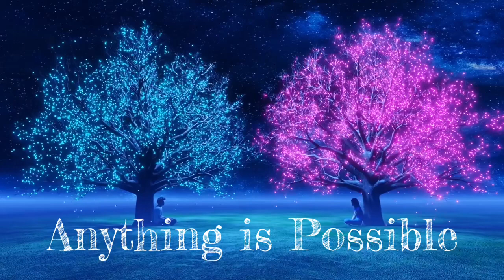Sound Bathe With Li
Bathing in sound simply means taking a few minutes each day to turn your attention away from the responsibilities of life and take a few minutes for yourself. You will be amazed at how wonderful you feel after Sound Bathing with Li:❤️

Our sound bathing meditation video is designed to help you relax and find inner peace. In this 30-minute guided meditation, you will be immersed in a beautiful sound bath experience that will soothe your mind, body, and soul. We will begin by setting an intention for your meditation and inviting you to take a comfortable position, either seated or lying down. Then, we will guide you through a series of breathing exercises to help you relax and release any tension or stress.

As you settle into a peaceful state, we will begin the sound bath. You will be surrounded by a variety of healing sounds and frequencies, including crystal singing bowls, chimes, and nature sounds. These sounds will help to balance your energy centers, clear blockages, and promote deep relaxation.

Throughout the meditation, you are encouraged to focus on your breath and the sounds around you, allowing any distracting thoughts or worries to drift away. As you sink deeper into relaxation, you may begin to experience a sense of clarity, inner calm, and rejuvenation.

At the end of the meditation, we will gently bring you back to the present moment, leaving you feeling refreshed, renewed, and ready to continue your day with a peaceful mind and body.

We hope that you find this sound bath meditation helpful and transformative. Thank you for joining us on this journey towards inner peace and relaxation.